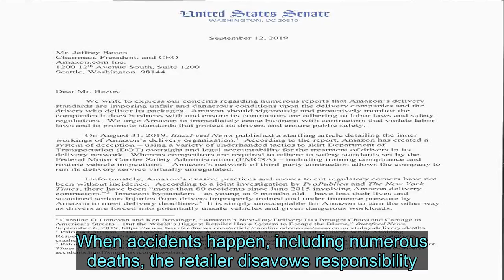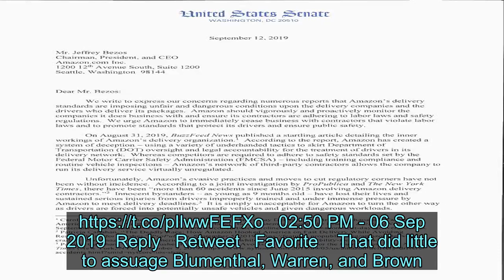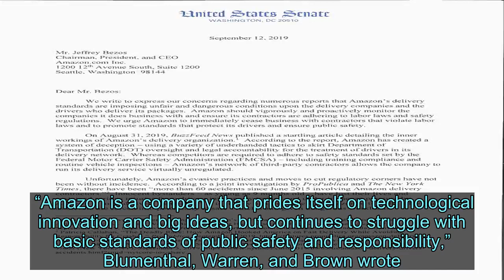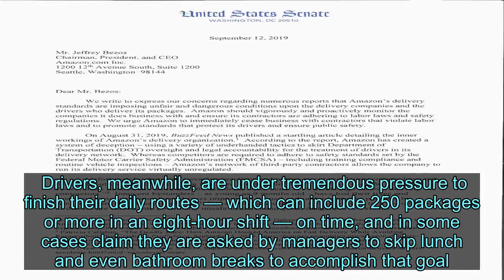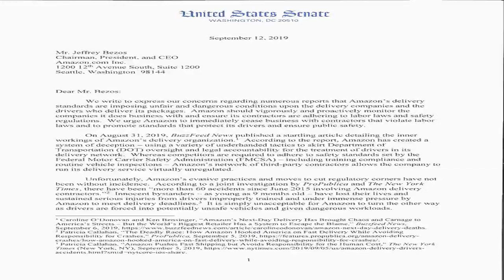Three Senators Demand Answers From Amazon On "Unfair And Dangerous" Delivery System - News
Videos can use content-based copyright law contains reasonable use Fair Use Getty Images  Left to right: Richard Blumenthal, Elizabeth Warren, and Sherrod Brown  Three powerful senators sent a letter to Amazon CEO Jeff Bezos Wednesday morning demanding that he answer questions about the retailer’s package delivery operation while denouncing it as “a system of deception” that imposes “unfair and dangerous conditions” on workers and the public. The three-page letter, signed by Sens. Richard Blumenthal, Elizabeth Warren, and Sherrod Brown, comes in response to a BuzzFeed News investigation of Amazon’s delivery network, which the lawmakers called “startling.” The investigation — which was followed five days later by a story on the same topic by ProPublica and The New York Times — revealed that Amazon uses hundreds of independent contractors around the US to deliver an increasingly large share of its packages, while also creating a legal separation between itself and the drivers who carry its boxes and envelopes. When accidents happen, including numerous deaths, the retailer disavows responsibility. In their letter, the senators wrote that Amazon uses “a variety of underhanded tactics” to allow the retailer to dodge “oversight and legal accountability for the treatment of its workers” and to avoid regulation, which puts the public at risk. “Innocent bystanders — as young as 9 months old—have lost their lives and sustained serious injuries from drivers improperly trained and under immense pressure to meet delivery deadlines,” the senators wrote. “It is simply unacceptable for Amazon to turn the other way.” Amazon did not respond to a request for comment on the letter. But in response to a tweet last week from Sen. Blumenthal excoriating Amazon’s delivery system as a “callous attempt to shirk its responsibilities and evade accountability," senior vice president Dave Clark vociferously defended the $900 billion company.  Dave Clark @davehclark Senator you have been misinformed. We take responsibility for our actions, in fact, we have requirements for safety, comprehensive insurance,competitive wages, working hours and numerous other safeguards for our delivery service partners which we regularly audit for compliance. 02:50 PM - 06 Sep 2019 Reply Retweet Favorite  That did little to assuage Blumenthal, Warren, and Brown. In their letter, they asked the tech giant to provide a more transparent accounting of its delivery fleet, provide more detail about those safeguards and audits, and to “cease business with contractors that violate labor laws and to promote standards that protect its drivers and ensure public safety.” They gave Bezos until September 27 to answer numerous detailed, multi-part questions about the way the company hires and monitors its delivery c